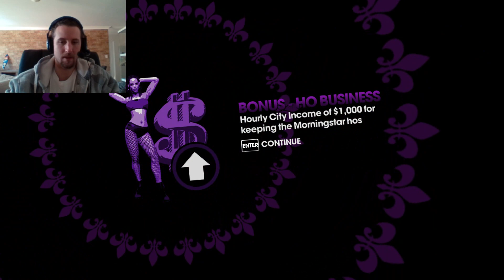STAG| Saints Row the Third| Part 14| Kamilian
I guess the fun is over now that Stag has shown up.